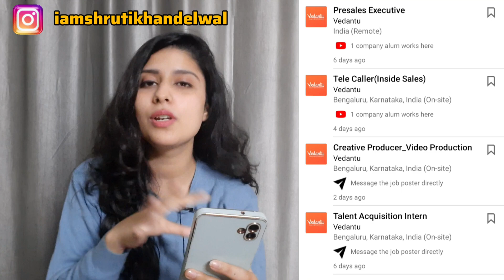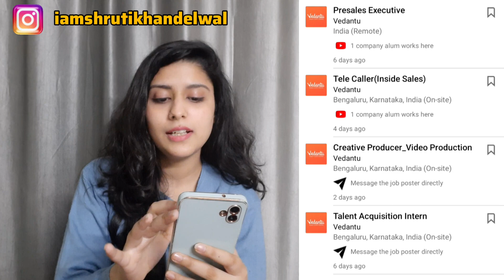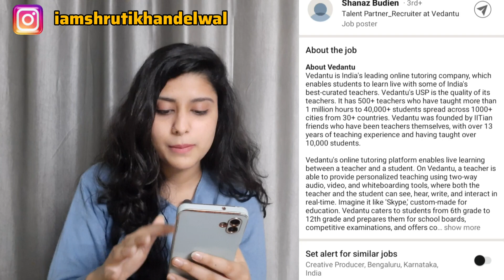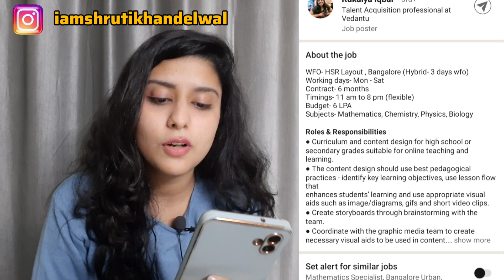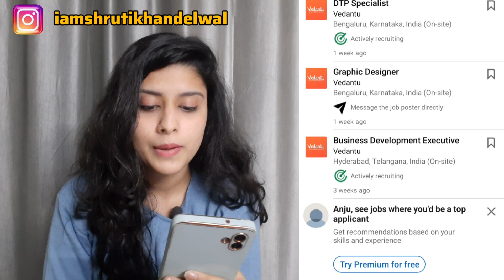Work from Home Jobs | Free | Rs 40,000 | Earn Money Online | Part Time | Latest Jobs | Rise N Thrive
Hello Family !

Hey Guys, Hope you liked the video.

Tags-

Captcha Typing | Earn everyday | No investment part-time anyone can apply!!!

In no event will we be liable for any loss or damage including without limitation, indirect or consequential loss or damage, or any loss or damage whatsoever arising from loss of data or profits arising out of, or in connection with, the use of this video. Through this video you are able to link to other websites which are not under the control of Rise N Thrive or Shruti Khandelwal . We have no control over the nature, content and availability of those sites. The inclusion of any links does not necessarily imply a recommendation or endorse the views expressed within them